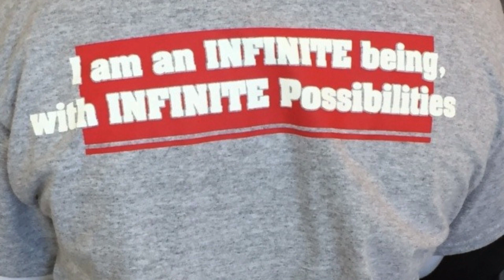Brother 2 Brother Tribute to Brother Harry A. Leak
The Brother 2 Brother Program and the Kappas of Durham Foundation express our condolences to the family of Harry Leak. Brother Leak worked tirelessly with the program and impacted the lives of countless young men enrolled in Durham Public Schools.

"We'll long for thee and toil until we reach the Golden Shore."